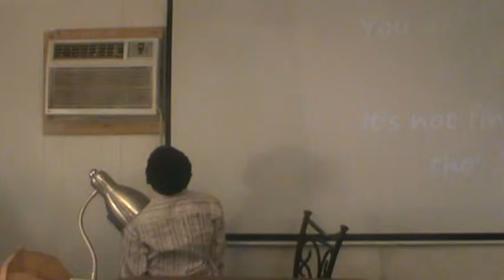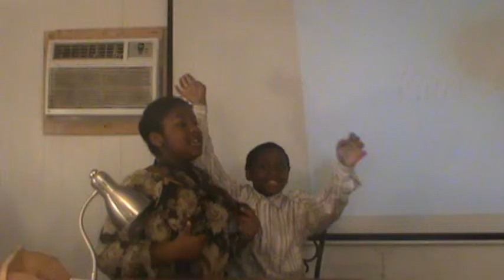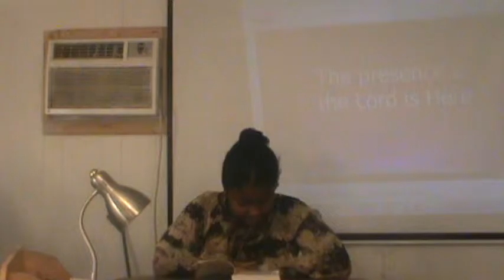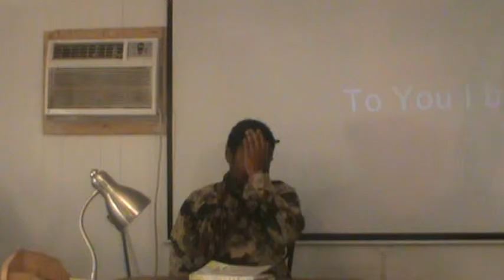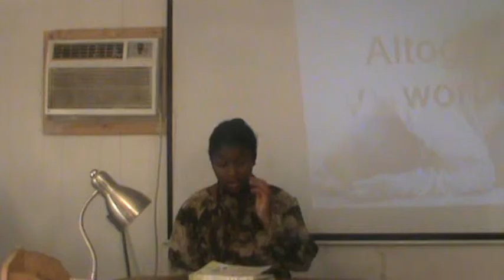Threshing Floor Deliverance Church of God International 3273 Kingston Court Macon, GA 31217.
You may send your love offering and donation to the address listed above or online. God bless you.